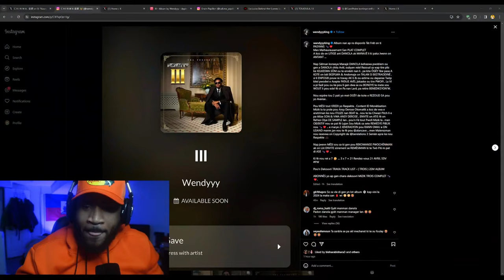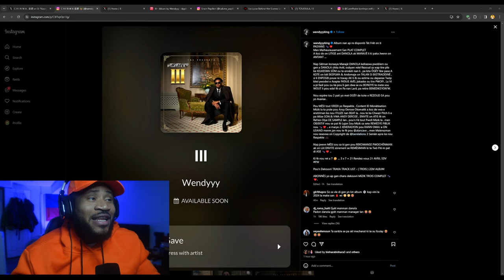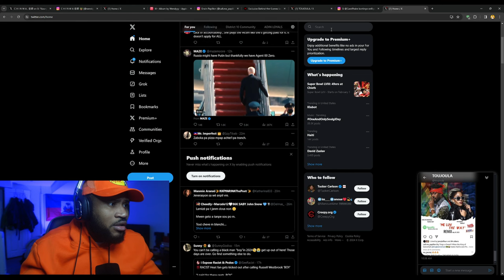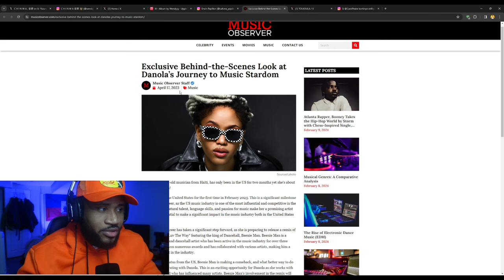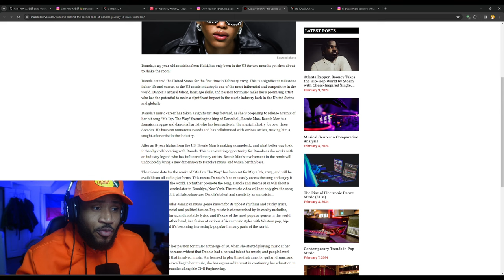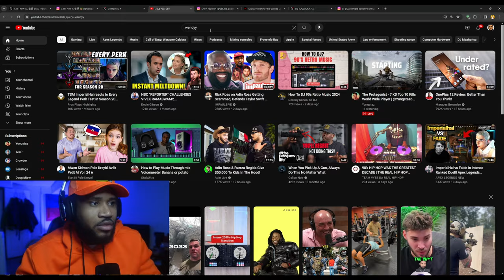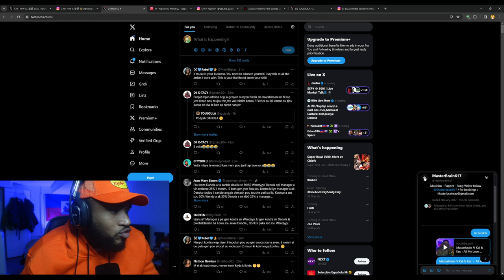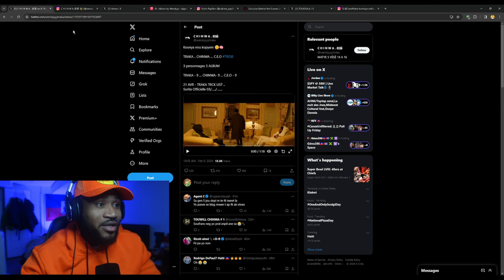Wendyyy Pral Lage 1 lot album | Mizik Danola pa disponib ankor Eksplikasyon